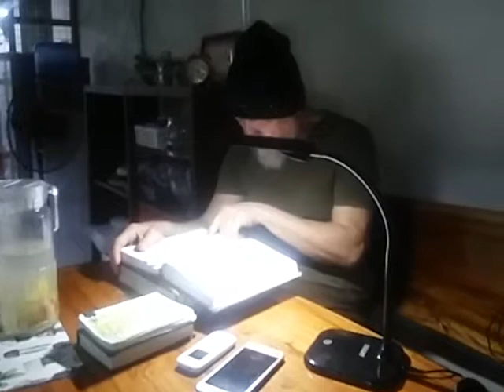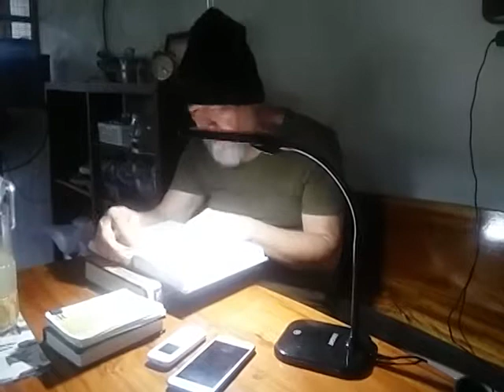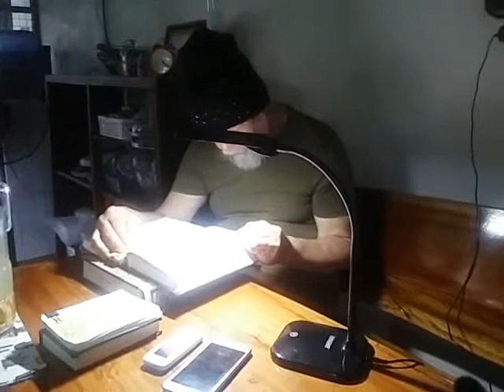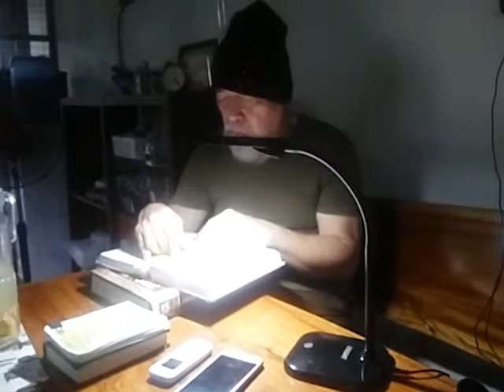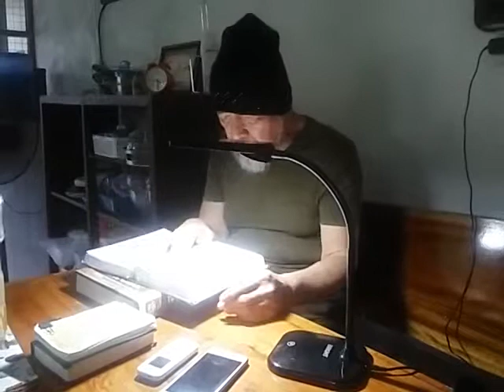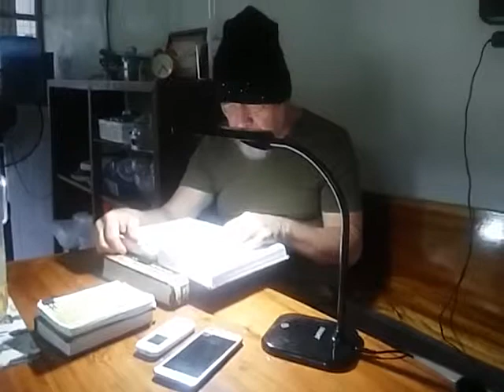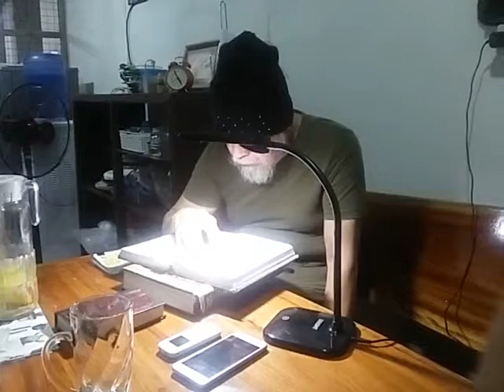Mike Hanopol lectures-Honoring the Rabbi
Torah studies with Mike Hanopol